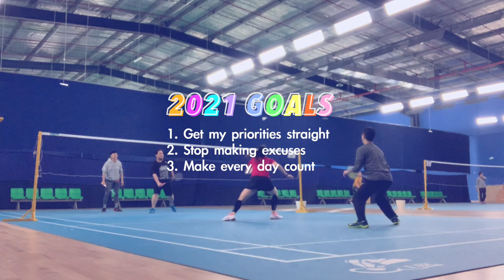Badminton Diaries | A brisk walk through my badminton journey (2020)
A summary and documentation of my pursuit for happiness with badminton. I talk through my progress, setbacks, future goals for when we've recovered from 2020 (aka the worst year) and what I've learned through my experiences. I've also included my tournament highlights for this year to look back on in the years to come.

Come join me as I walk you through badminton things!

☁️ Live updates on Insta @jasminetrophyhunter